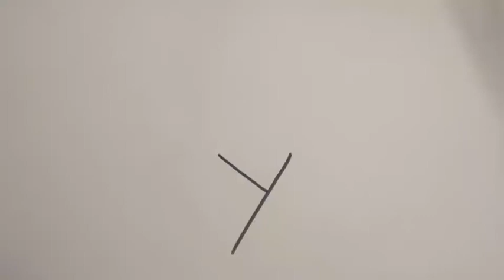मेरे इस तरीके से गाँधी जी का चित्र बनायगे, बड़े क्या बच्चे भी एक मिनट में सीख जाएगे l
Simple and easy method of teaching drawing to children and beginners l